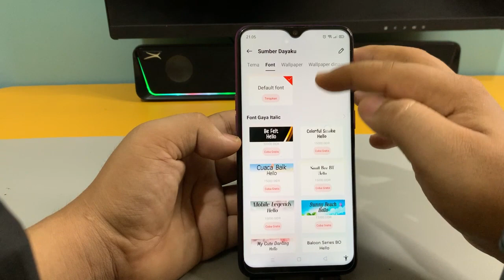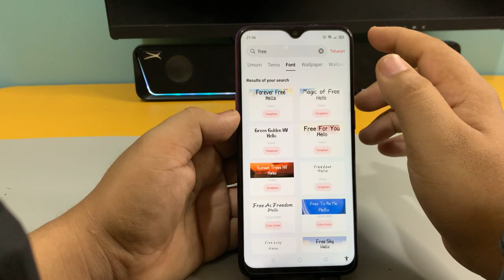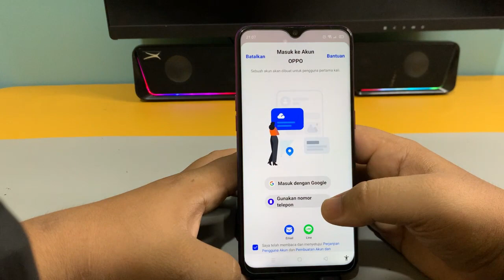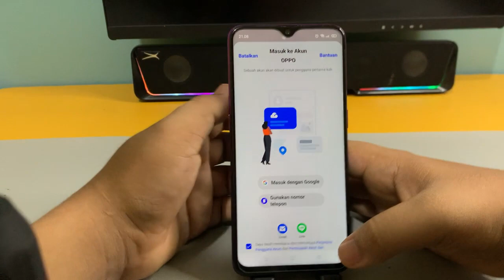Cara Mengganti Gaya Font Di Hp Oppo A7 A11 A12